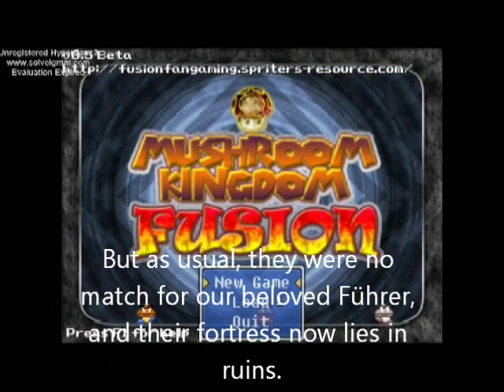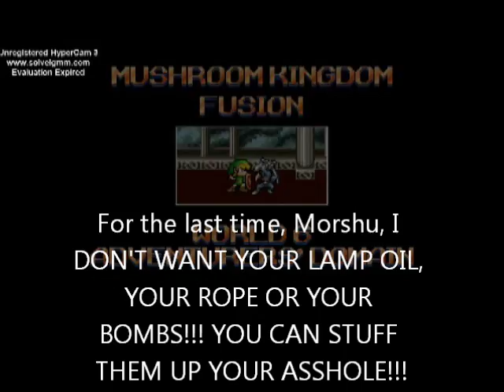Let's Play Mushroom Kingdom Fusion With Hitler And Co. Episode 48 - Green Walrus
The Bunker Crew finish off their journey through the Adventurer's Domain. Watch as the Führer takes on one of the toughest bosses in the game, the Green Walrus.

Levels shown in this video:

World 6-7: Gemini Canyon

World 6-8: Oedo Castle
All 8 Red Coins collected